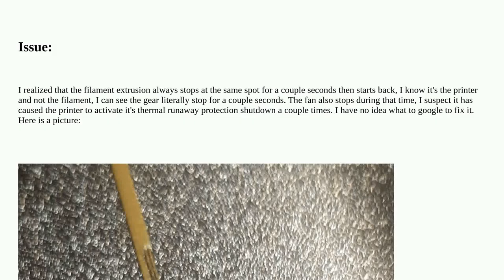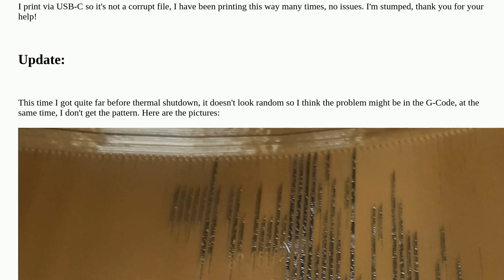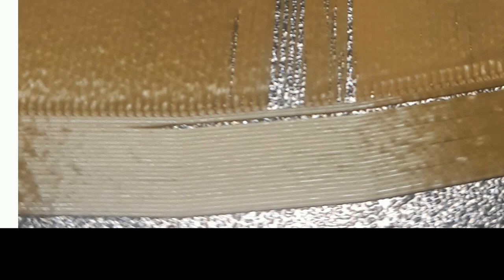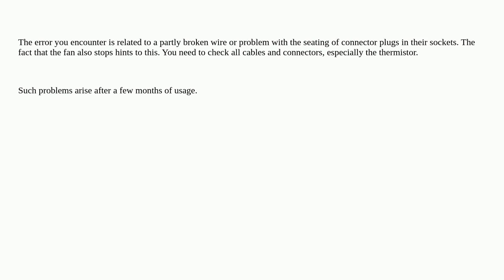3dprinting: Printer stops extruding at same point on each pass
Printer stops extruding at same point on each pass

A special thanks goes out to the awesome community

  thermal-runaway ultimaker-cura creality-ender-3 extrusion